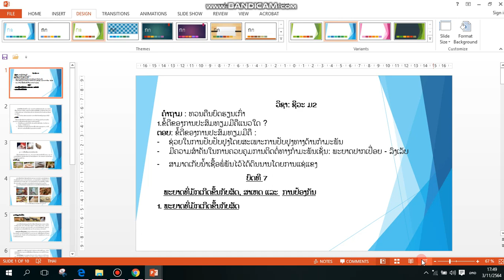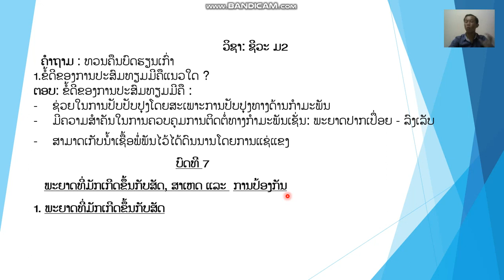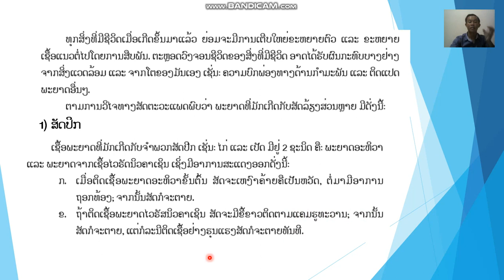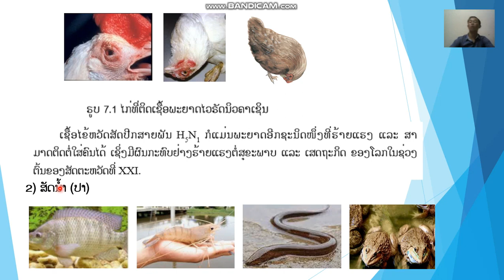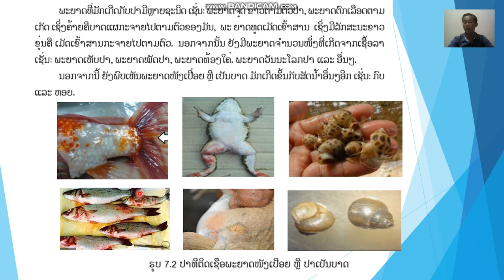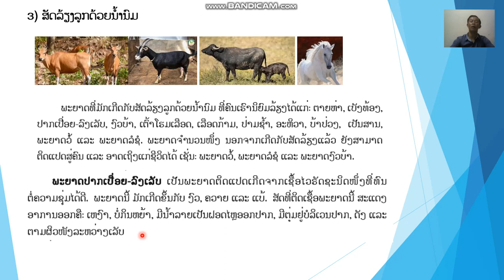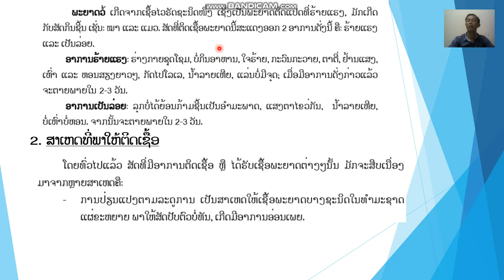ຊີວະສາດ ມ 2 ບົດທີ7 ຄລິປ1 4/11/21